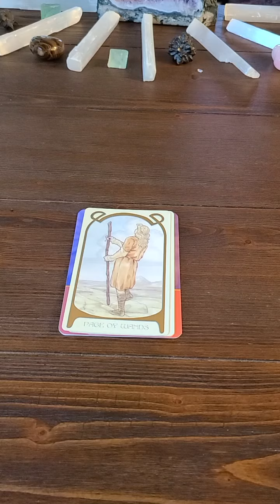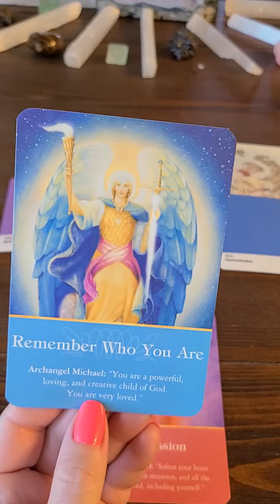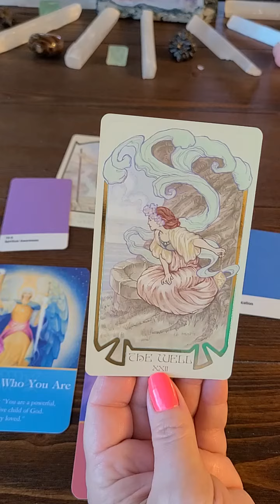Your Reading For Today!